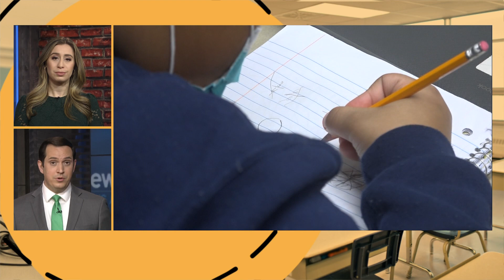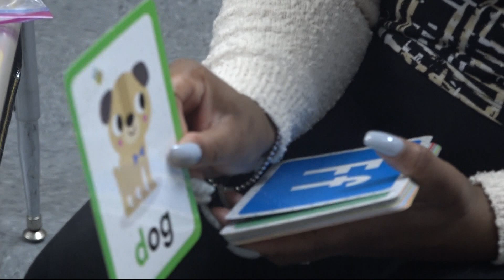South Bronx charter school sees lowest enrollment numbers in 20 years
A charter school in Morrisania says the pandemic has impacted its enrollment numbers drastically.